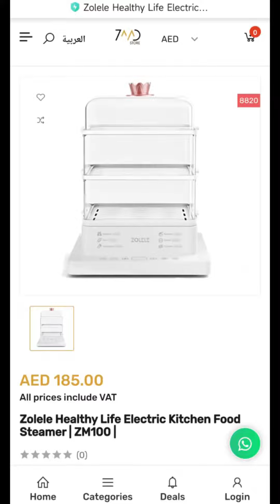جهاز الطبخ بالبخار الكهربائي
السعر : 185 درهم رقم المنتج : 8820 للطلب : الموقع الوتساب : سكرين شوت لصورة المنتج و عطه اسمك و المكان و رقمك ( الرقم في الصفحة الرئيسية) انستقرام : منشن المنتج على الخاص و حط اسمك و المكان و رقمك -الموقع : حط رقم المنتج فالبحث و اطلب او زيارة احد فروعنا : -دلما مول ابوظبي -ديرفيلدز مول ابوظبي -زوايا ووك الشارقة -الجيمي مول العين -سن ست مول دبي -الريم مول ابوظبي "قريبا